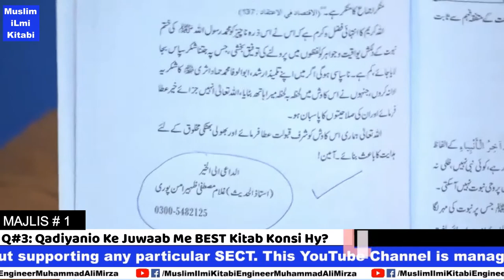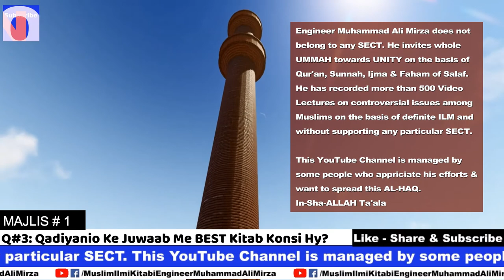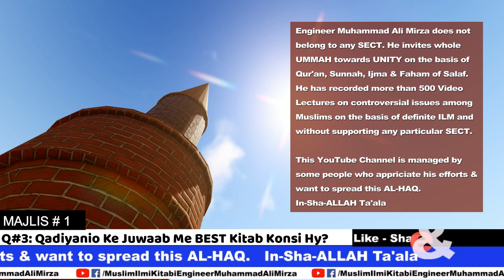01 MAJLIS Q#3: QADIYANION Ke Jawab Me BEST Kitab Konsi Hy? | Muslim iLmi Kitabi | By EMAM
MAJLIS #01 Q# 3:
QADIYANION Ke Juwaab Me Best Kitab Konsi Hy? Qadiyanion ke Sawalaat ke Jawab Mein Best Kitab by Ghulam Mustafa Zaheer ?